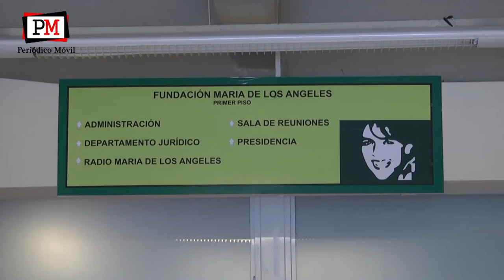Carlos Garmendia sobre la citación a Susana Trimarco